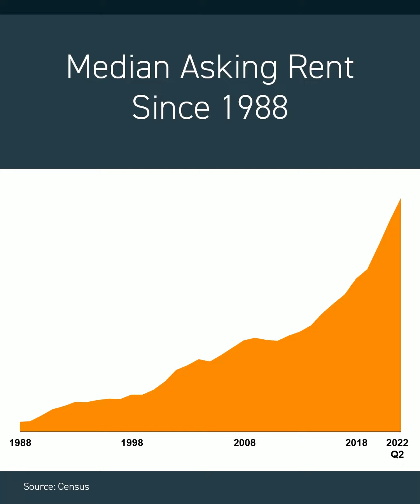Why Buying is Better Than Renting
You can lock in your mortgage rent payment and you CAN'T do that with renting!